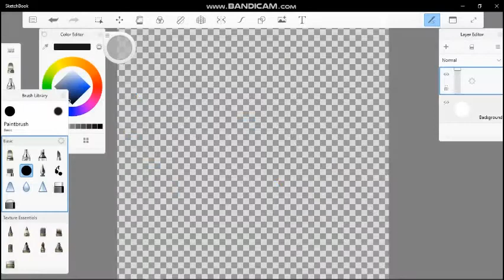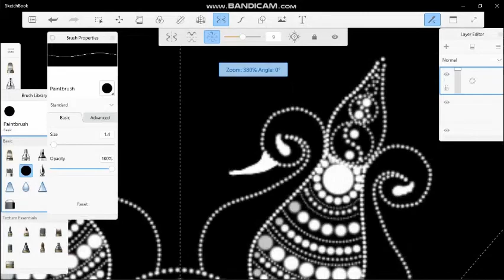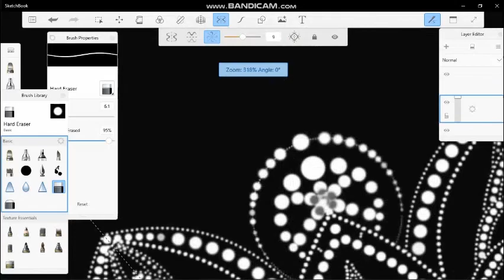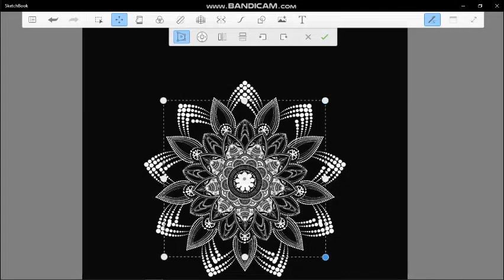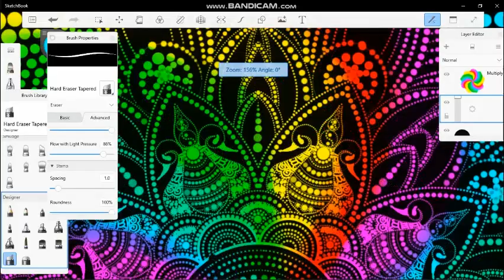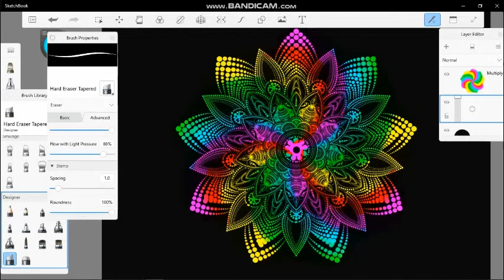How to Draw Dotted Mandala on pc. | Day30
dotted mandala drawing day30 Digital Art
How to Draw Dotted Mandala on pc.